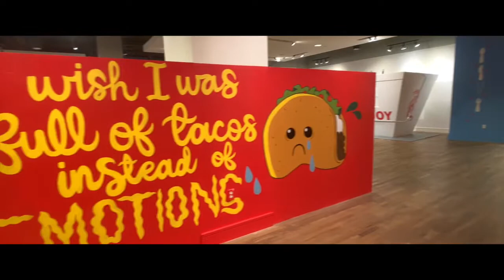Los angeles 2019